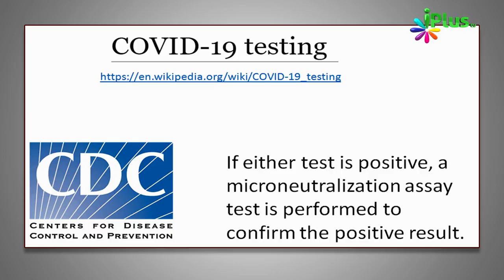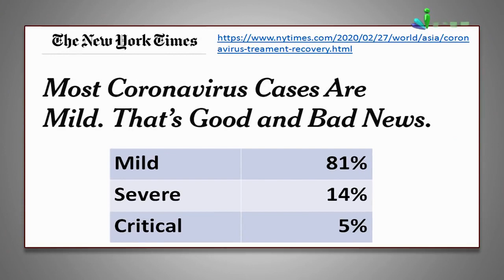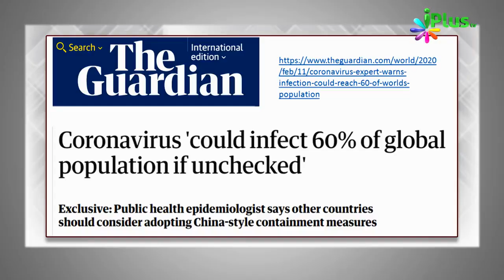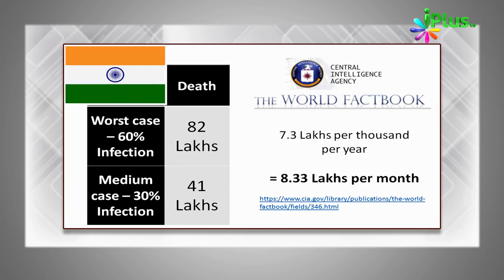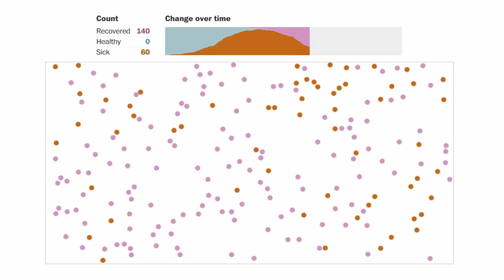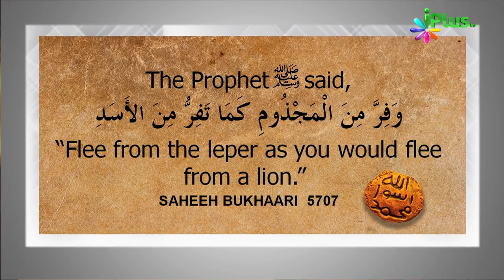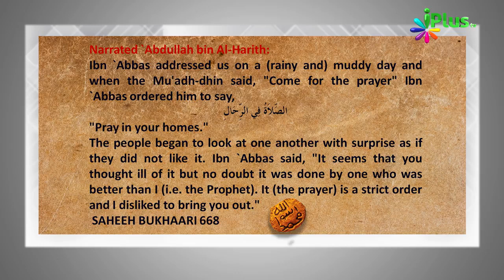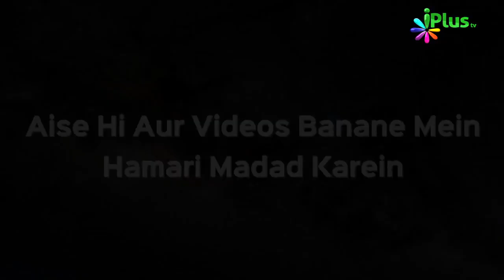Yeh Bimari India Ke Liye Bada Khatra by Zaid Patel iPlus TV